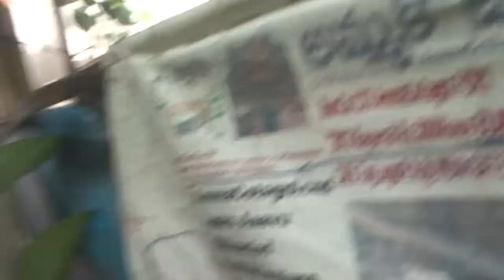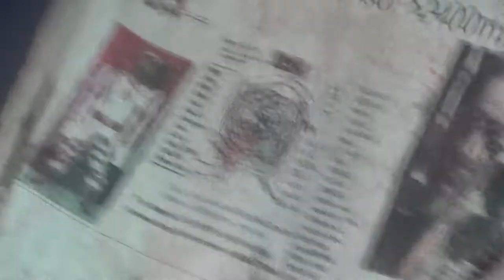1_NaturAL13+ELephantDeaDue2BLAKLonGLoMXACTly23FOB ACCIDENTS,...LIST GOesENDLESS,CALCI01AvTaRAPTNCSPR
1_NaturAL13+ELephantDeaDue2BLAKLonGLoMXACTly23FOB ACCIDENTS,...LIST GOesENDLESS,CALCI01AvTaRAPTNCSPR